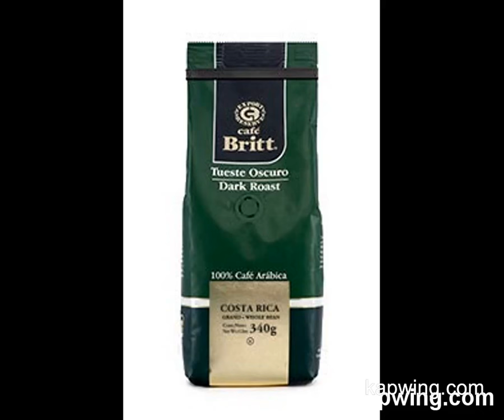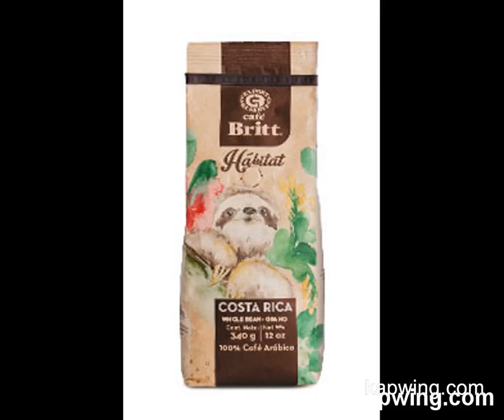BEST COFFEE IN THE WORLD!! - COSTA RICIAN COFFEE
OUR coffee COMPANY
Café Britt started the way most of our days do: with the search for great coffee. Although Costa Rica has been producing some of the world’s best coffee for more than one hundred years, before Britt, all gourmet coffee was exported. Costa Ricans and visitors to the country only had access to the lower-quality beans reserved for domestic consumption. But where many people would have seen a barrier, Café Britt saw an opportunity.

Fast forward more than thirty years, and Café Britt not only roasts the best coffee from Costa Rica, but also from Perú, Ecuador, Mexico, Brazil, and Colombia. With fewer than 350 employees, we are dedicated to continuously improve and innovate our product line, which currently has more than 500 gourmet products including coffee, chocolate, and cookies. We are particularly proud of our reputation as a socially and environmentally responsible company, focusing on the well-being of our employees, our community, and the environment.

MISSION:
As experts in coffee and chocolate, we create gourmet products and experiences that impact positively our customers and communities.